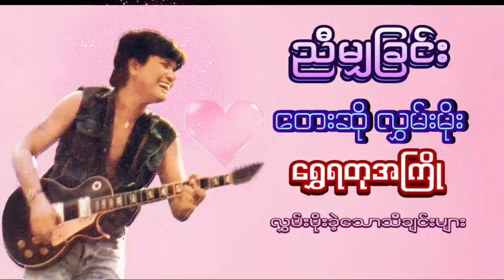ညီမျှခြင်း တေးဆို လွှမ်းမိုး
ညီမျှခြင်း
တေးဆို လွှမ်းမိုး
ရွှေရတု အကြို
လွှမ်းမိုး
ခင်မောင်ထူး
စိုးလွင်လွင်
ဂျေမောင်မောင်
နေမျိုးဆေး တို့ပါဝင်သည့်ခွေ